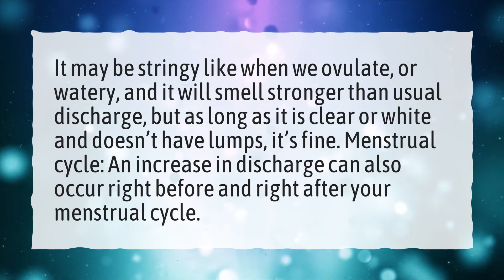Is it normal to have watery discharge right before period?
More About Watery Discharge Before Period • Is it normal to have watery discharge right before period?